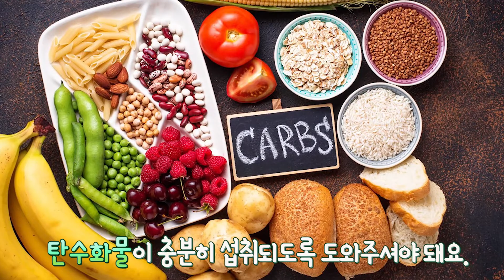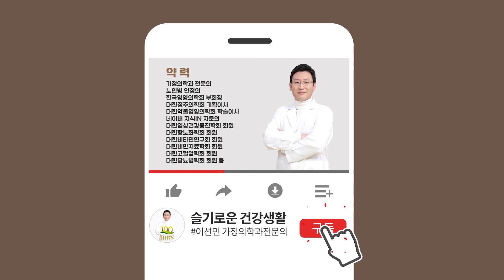수험생의 식습관과 멘탈!ㅣ효율적인 공부법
- 힙스청담의원 -

주소 : 경기 성남시 분당구 성남대로331번길 3-3